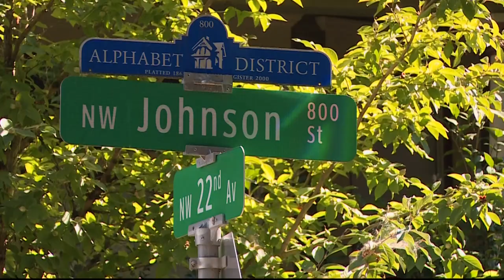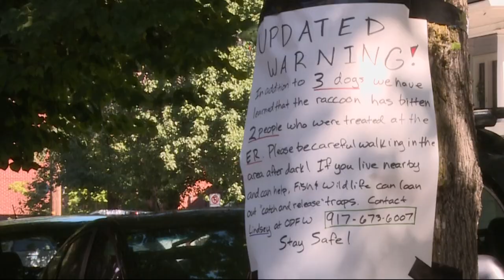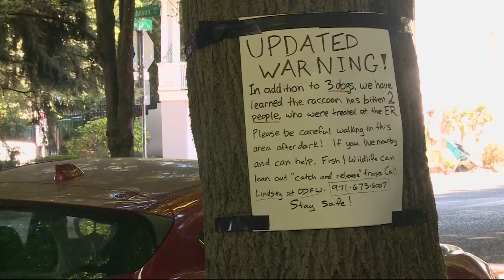Video shows aggressive raccoon attack in a Northwest Portland neighborhood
Neighbors warn they've never seen raccoons behave in such an aggressive way after multiple violent attacks.